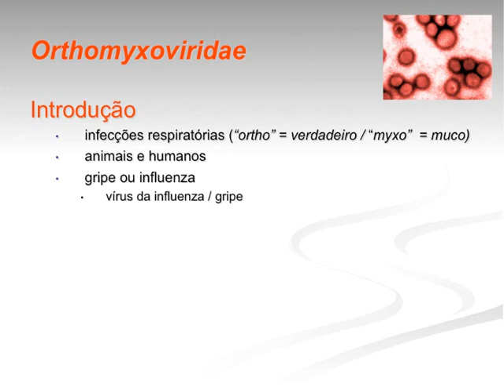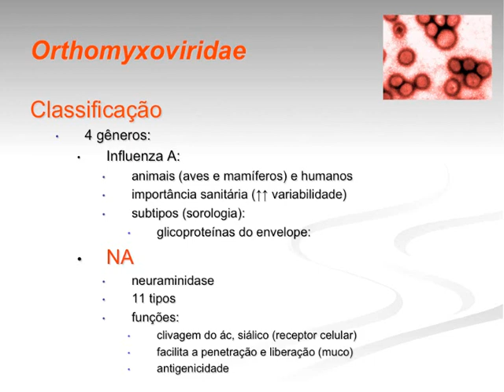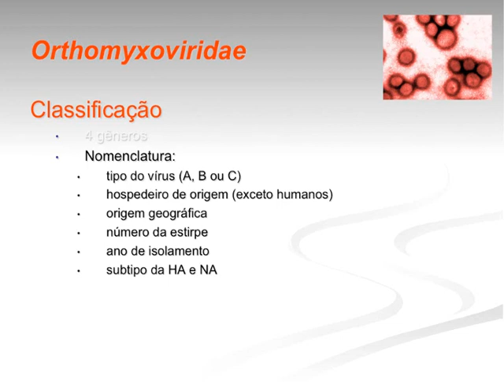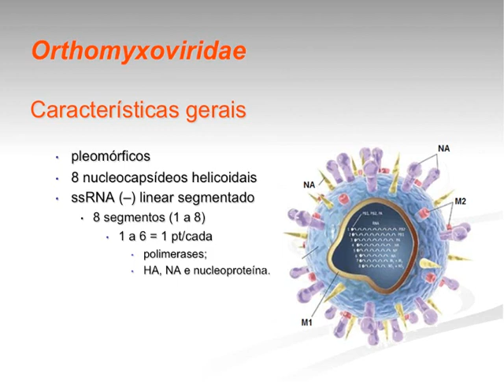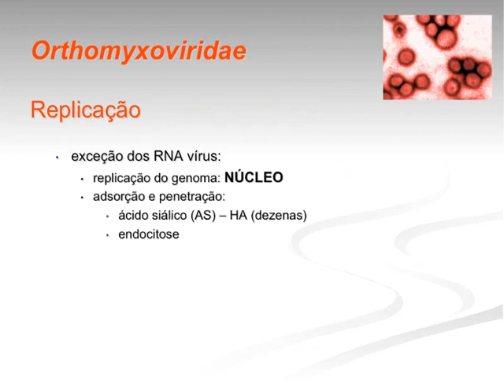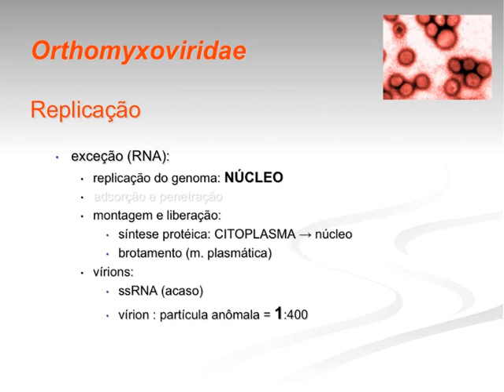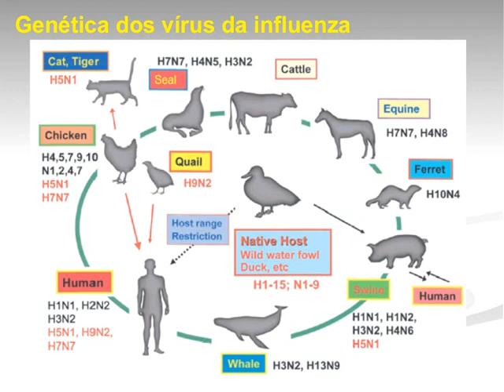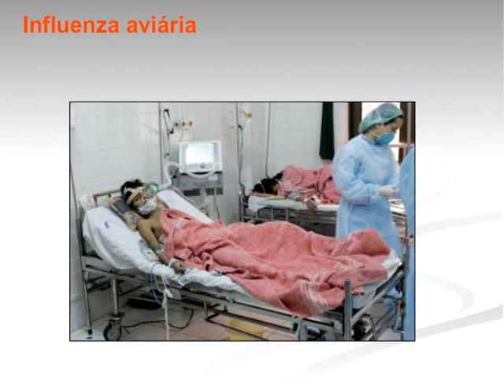Micro Vet 2015.1 Aula #8 - Família Orthomyxoviridae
Aula da disciplina de Microbiologia Veterinária para o curso de Medicina Veterinária da Universidade Federal da Paraíba. Nesta aula apresentamos os aspectos gerais da família Orthomyxoviridae: importância, classificação, arquitetura viral, genética dos Influenzavirus A,  replicação viral, principais subtipos de influenzavírus relacionados a doenças em animais domésticos.